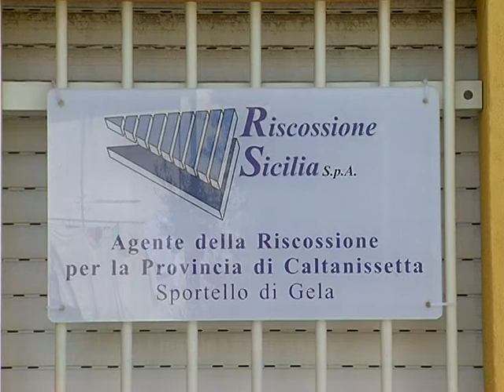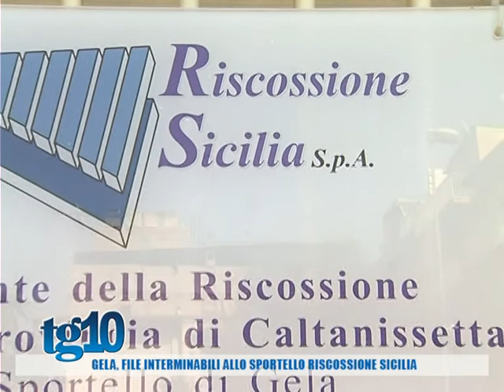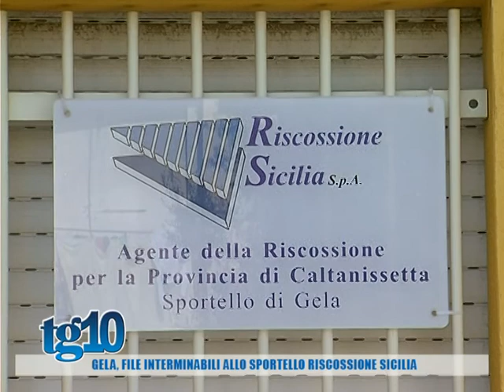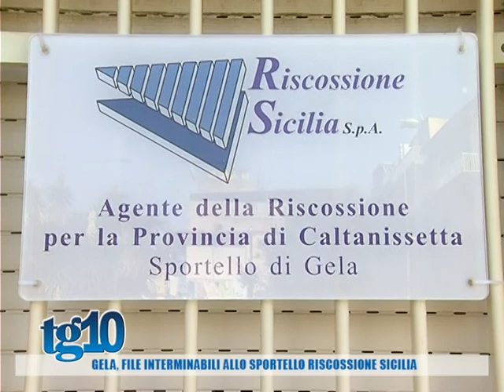Gela, file interminabili allo sportello riscossione sicilia